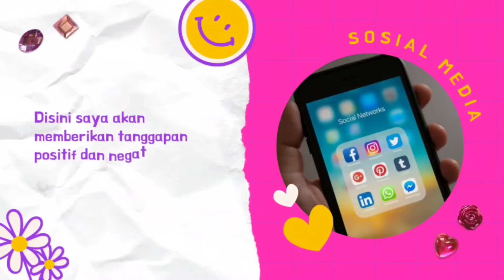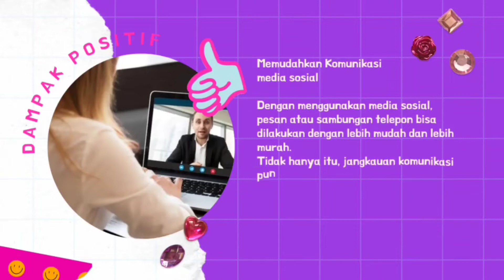Membuat Tanggapan_Bahasa Indonesia_Davina Siti Rahma_IX-10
Salah satu contoh Memberi Tanggapan yang disampaikan oleh Davina Siti Rahma siswa SMPN 1 Sukaresmi tentang pembelajaran Jarak Jauh